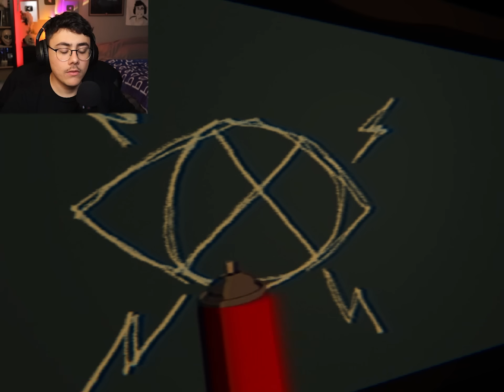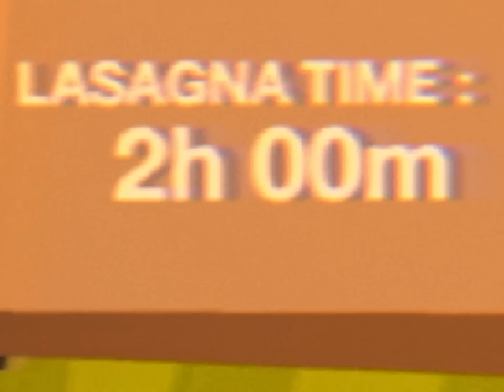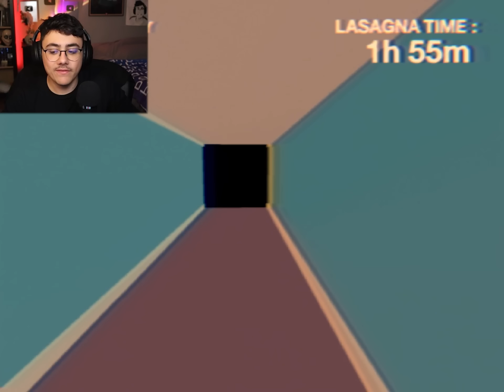Atrapado con GARFIELD.exe...